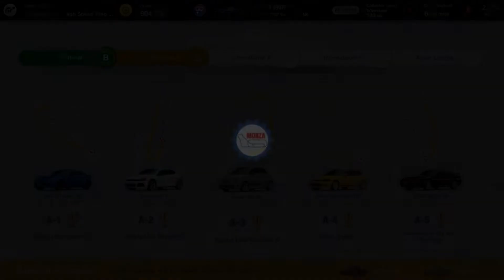Gran Turismo 7 [GOLD] National A-3 License: Racing Line: Beginner 3 (Tutorial)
Welcome! This Tutorial covers the National A-3 License Test on Gran Turismo 7

Event: Racing Line: Beginner 3
Car: Abarth 500 '09
Gold: 0:22.300
Time Achieved: 0:21.611
Best Time: 0:21.611
PSN: AR_DRIFTER_JEB

Tips:
- Stay in 3rd gear through the first corner and into 4th just before braking at the 2nd turn.
- No brakes required on first turn, just throttle control. Brake in a straight line at 2nd turn, let off brakes while turning and finish.

Setup:
- No Assists
- Manual Transmission
- Thrust Master T300RS & TH8A Shifter